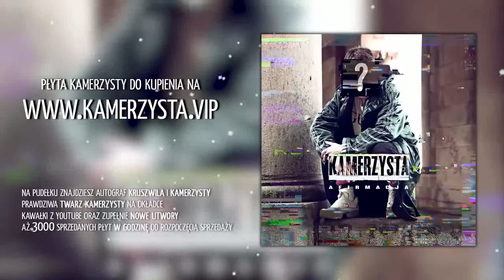Oddałem kanał swojemu bratu | LORD KRUSZWIL